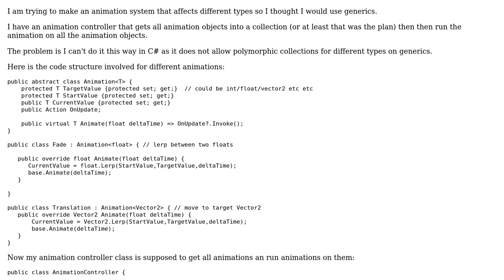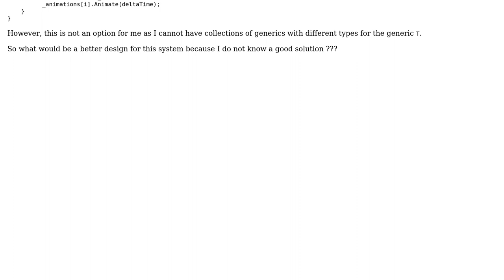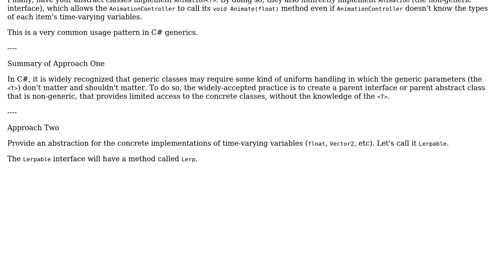Software Engineering: Animation system with generics can't use polymorphism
With thanks & praise to God, and with thanks to the many people who have made this project possible! You are responsible for your own actions.